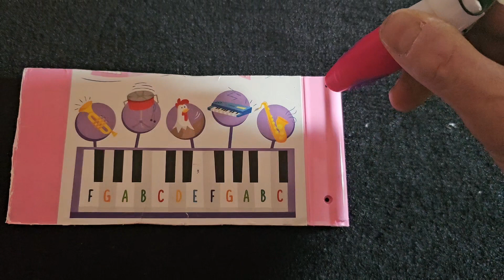Synthesizer pen! 5 different instrument sounds!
This is a self-contained pen I made, that plays five different instruments, through an amp